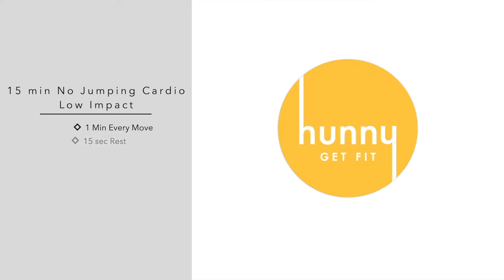15 Min No Jumping Low Impact Cardio with cool down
Join me to do this 15 minute low impact no repeat workout with cute Luffy and Cooper furry friends. Which one do you like?

Workout music by the husband

xoxo Winnie

Cardio | HIIT | Full Body Workout | Workout at Home | Fitness Routine | Full body stretch | Bodybuilding | Intense Cardio | Flat Belly | Weight Loss | Chair exercise | Warm up